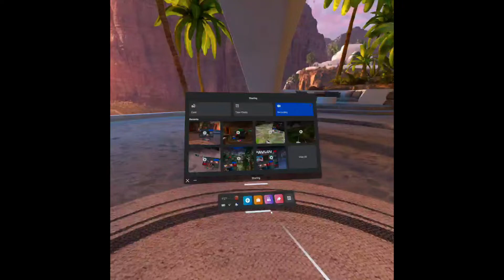theres a new gorilla tag beta